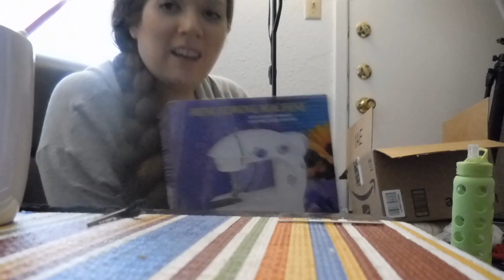ITS IN THE HOUSE!!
Found something really scary today.
↓↓↓↓↓↓More Links Bellow↓↓↓↓↓↓↓

OUR REACTION VIDEOS:
We are SO excited for this:

ABOUT US!